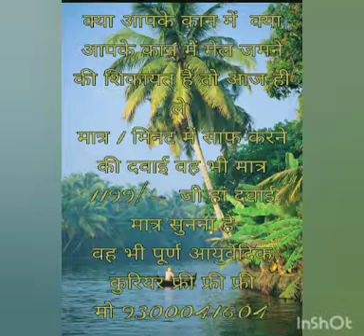Kan ki machine#che(10)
हलो हलो
कान की मशीन वीडियो,
कान की मशीन सुनने वाला,
कान की सुनने वाली मशीन
कान की मशीन का रेट,
कान की मशीन price,
कान की मशीन का फोटो,
कान की मशीन का प्राइस,
कान की मशीन प्राइस इन इंडिया,
कान की मशीन सुनने की,
कान की मशीन की कीमत,
कान की मशीन के बारे में,
कान की मशीन बताइए,
कान बीनने की मशीन,
कान में सुनने की मशीन,
कान की मशीन सबसे छोटी
small hearing aid casebest small hearing aid 2018,
cheapest small hearing aids,
affordable small hearing aids,
smallest cheapest hearing aids,
small inexpensive hearing aids,
the cheap small hearing aids project,
the cheap & small hearing aids circuit project,
small low cost hearing aid,
inexpensive small hearing aid,
smallest hearing aids 2018,
smallest hearing aids 2019,
smallest hearing aids 2017,
hearing aids ministry of health,
hearing aid mini,
hearing aid mini project report,
hearing aid mini project,
hearing aid mini mic,
hearing aid ministry,
hearing aid mini loop,
hearing aid mini project pdf,
hearing aid minimum,
hearing aid mini receiver,
opn 1 minirite hearing aids,
lumi mini hearing aid reviews 2018,
nova 2 mini hearing aid,
opn 2 minirite hearing aid,
oticon opn 3 minirite hearing aid,
zerena 9 minirite hearing aids,